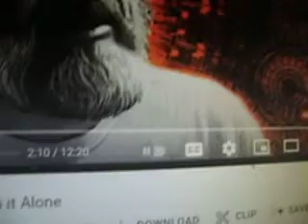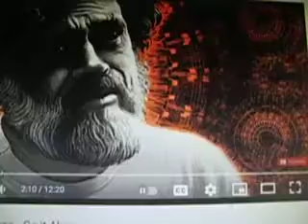hey tiny hearts! dars poop in the glob@l sandbox time to go home